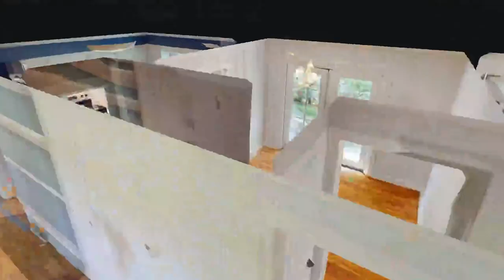941 Waddy Rd Waddy KY 40076 — Victor Wolford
941 Waddy Rd Waddy KY 40076 - Victor Wolford

941 Waddy Rd Waddy KY 40076 - Victor Wolford

941 Waddy Rd Waddy KY 40076 - Victor Wolford